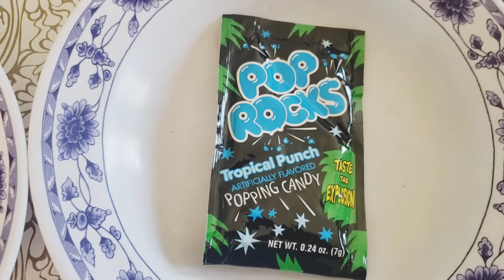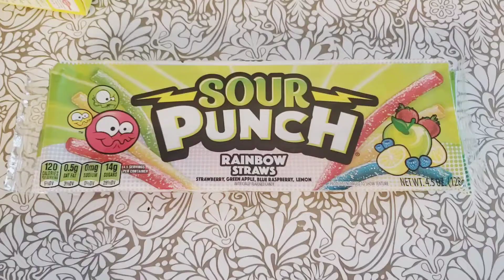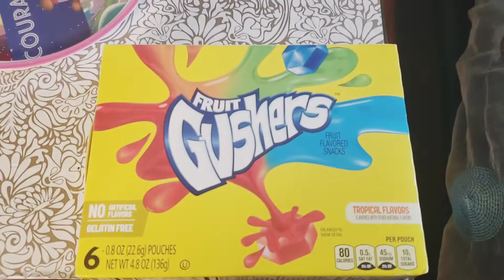Candy review by Lance, Collin and Luanna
Watch us, try and enjoy some new candies we haven't tried yet.

Have a great day my friends and family!